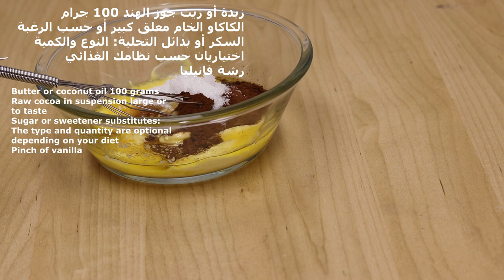كوكيز جوز الهند كيتو دايت و لمرضى السكر - Coconut Cookies Keto